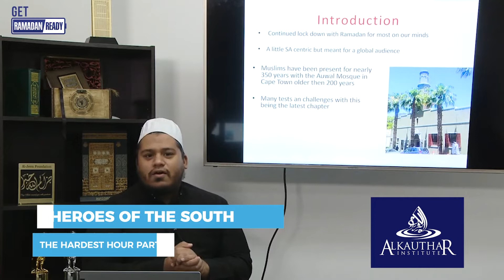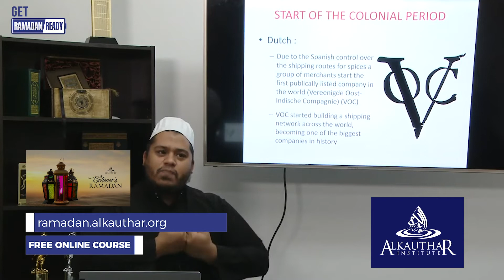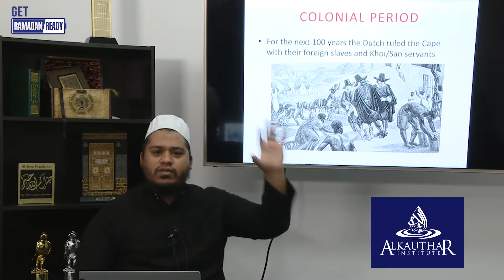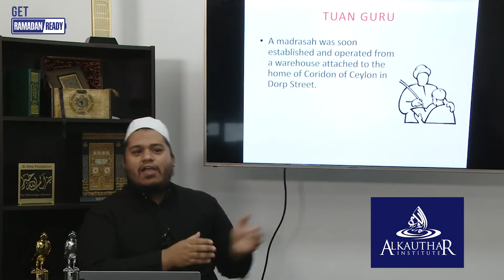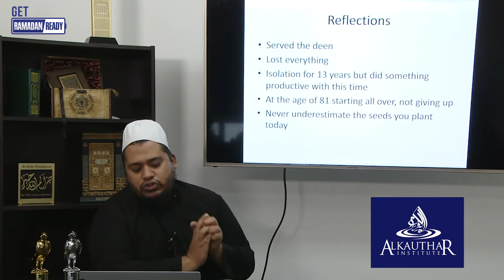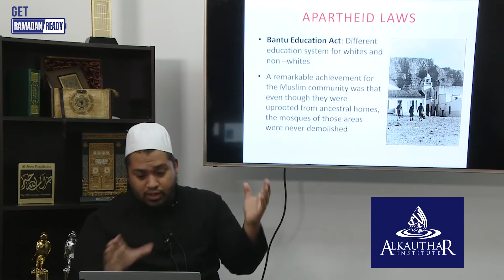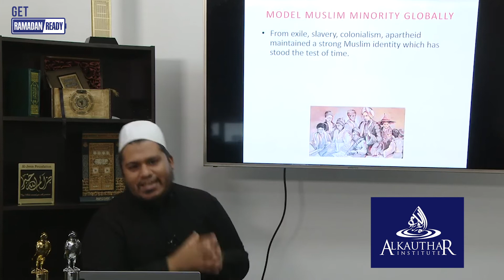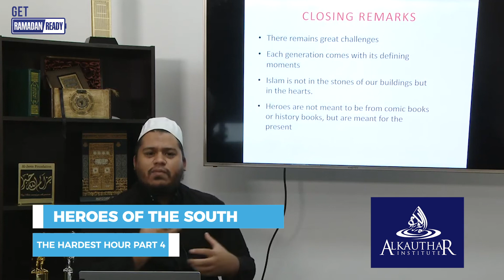The Hardest Hour - Part 4 - Heroes of the South [Sheikh Muhammad West]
Make the Most of A Different Ramadan

Sheikh Muhammad West was born in Cape Town, South Africa. He went on to study a degree in Islamic theology and dawah at the Islamic University of Madinah while completing a degree in accounting science through the University of South Africa. On his return, he completed his articles with PricewaterhouseCoopers and further qualified as a member of the South African Institute of Chartered Accountants. Sheikh Muhammad is the Senior Group Financial Accountant at one of the world’s largest retailers and holds the position of finance director for the Islamic Online University. He is the resident Imam of the Boorhaanol Islam Masjid, one of the oldest mosques in South Africa.